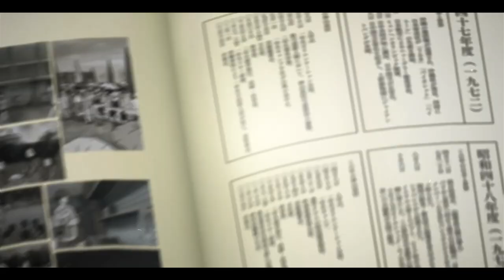saintsgrave - concrete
Anime - Hyouka AMV